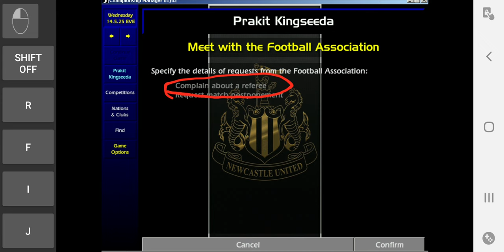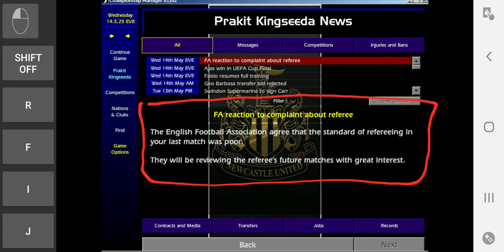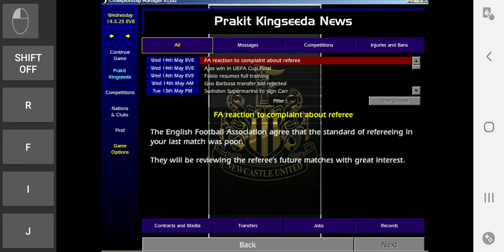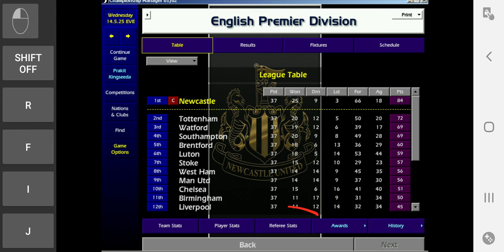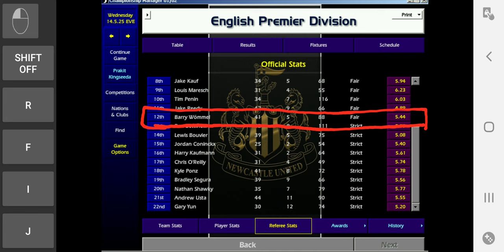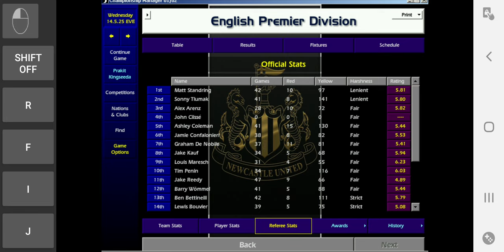CM01-02 - เราควรกด Complain about a referee ในกรณีใด?